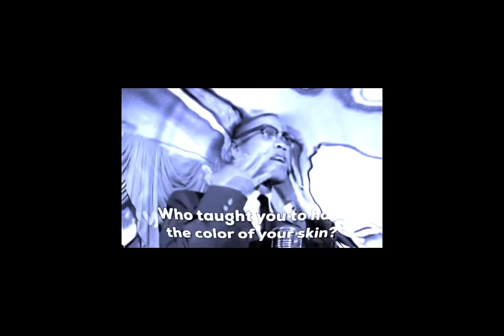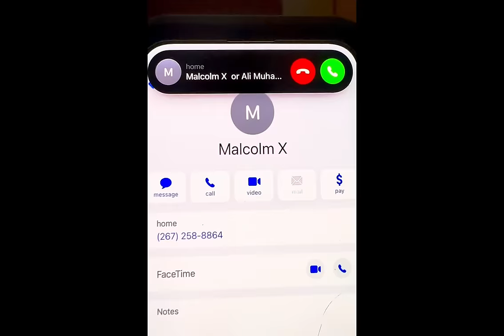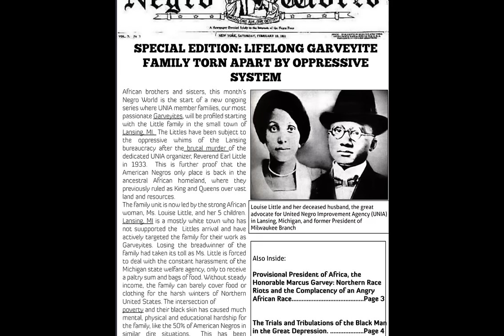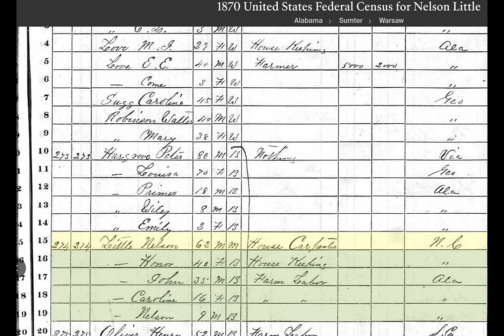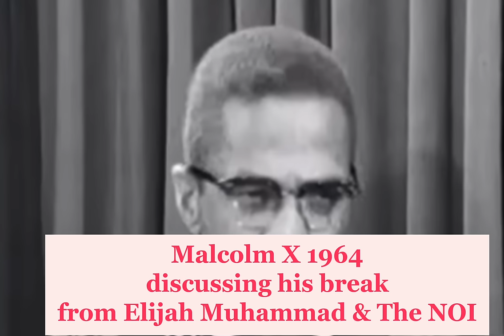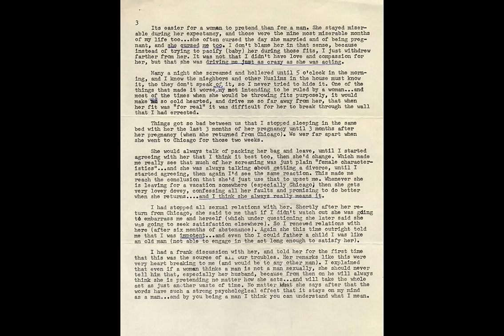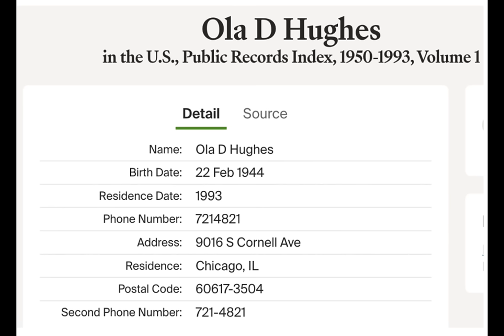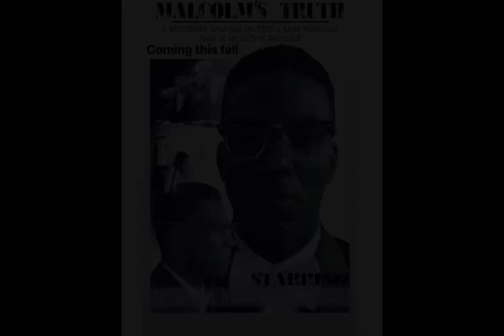Malcolm X Documentary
a Full Documentary on the most rare information about 1 of Americas greatest 20th century Leaders